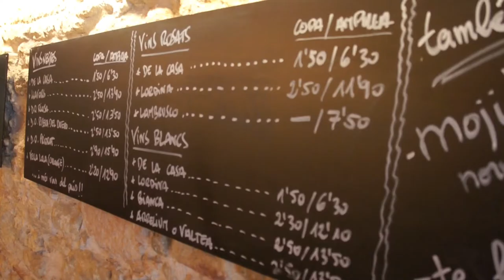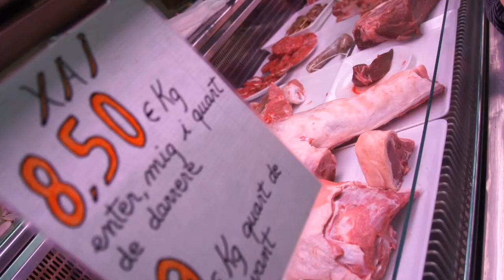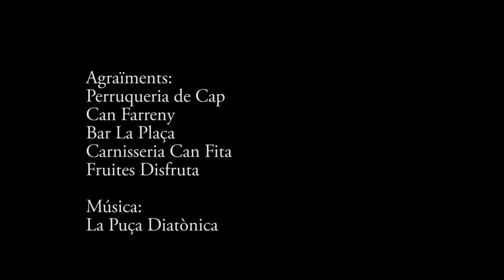JO EL PARLO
Vídeo de la campanya "Jo el Parlo" de l'OC de la Bisbal: els nous bisbalencs demanen que se'ls parli en català.

Maig de 2014